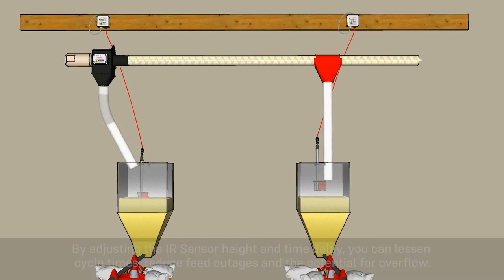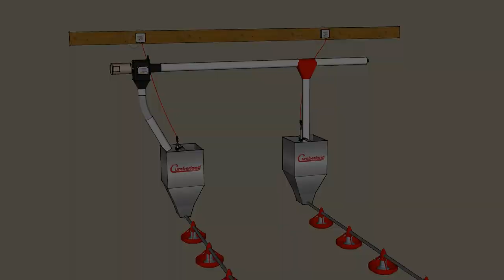Cumberland’s IR Hopper Sensor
Learn how Cumberland’s IR Hopper Sensor provides a more reliable feed delivery for your birds, so you can provide a more efficient feeding system in your poultry management